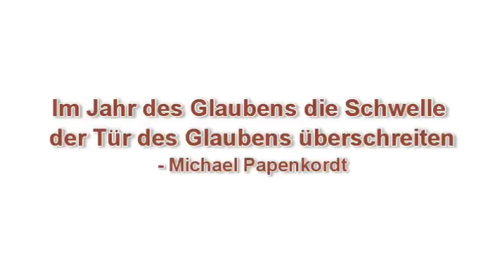Zum Jahr des Glaubens: Teil 2. Die Tür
In dieser kurzen vierteiligen Reihe nehmen wir das "Jahr des Glaubens" und das Schreiben "Porta Fidei" von Papst Benedikt XVI. zum Anlaß uns Gedanken zu machen über das Wort Gottes und den Katechismus ... und warum wir ihn nicht lesen.
Es ist unser Gebet, dass diese kurzen Betrachtungen ein wenig dazu beitragen, dass uns das Wort Gottes in seiner ganzen Herrlichkeit immer neu aufstrahlt und formt.

Teil 1. Die Symphonie
Teil 2. Die Tür
Teil 3. Der kleine Junge
Teil 4. Indiana Jones